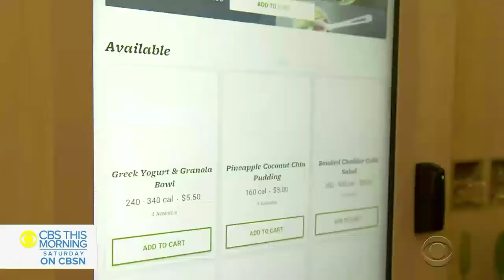CBSN @ 11am open - May 2, 2020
CBSN weekend news with Lana Zak anchoring from her home studios due to the CBS News world headquarters in New York where CBSN is normally broadcast from there is temporarily closed out an "abundance of caution" from the coronavirus pandemic.